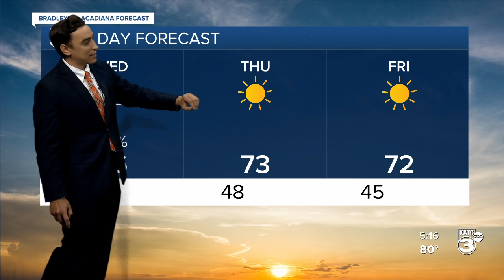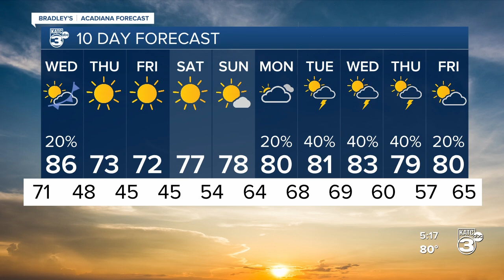Bradley's Weather Forecast Part 2 5pm 04-05-22